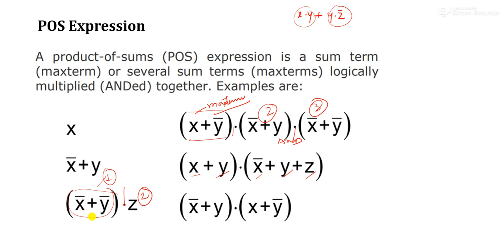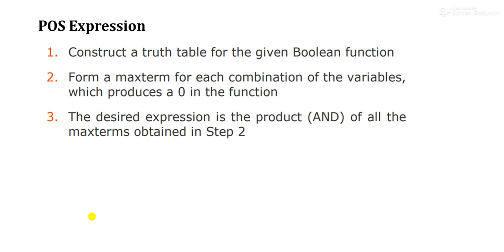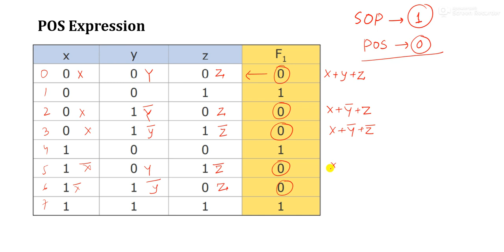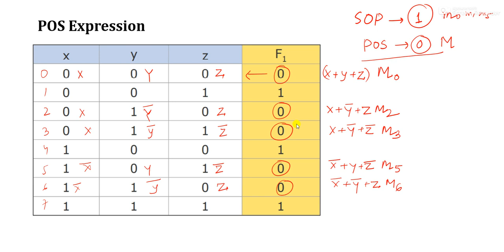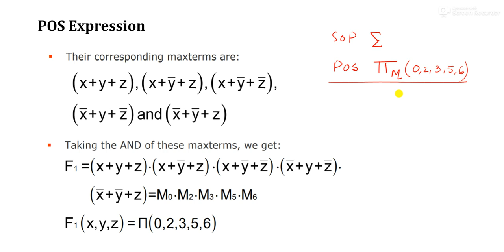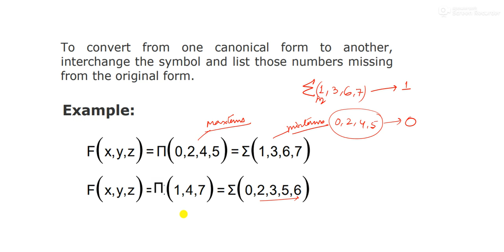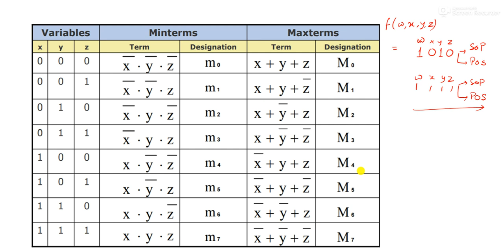Lecture 10 Product of Sum